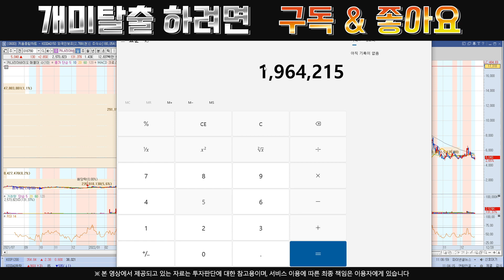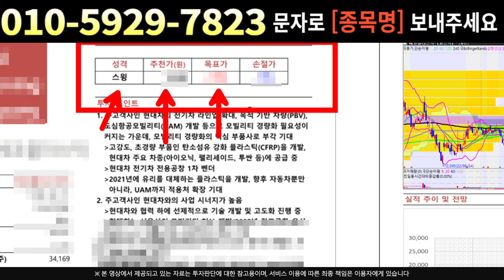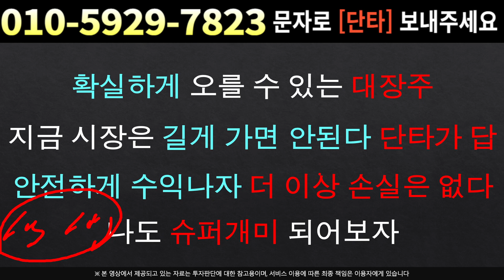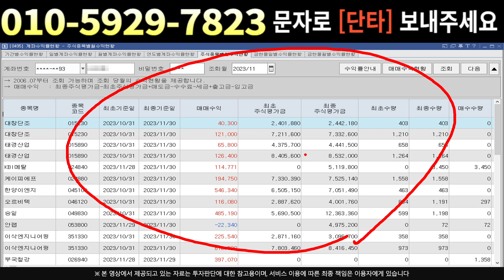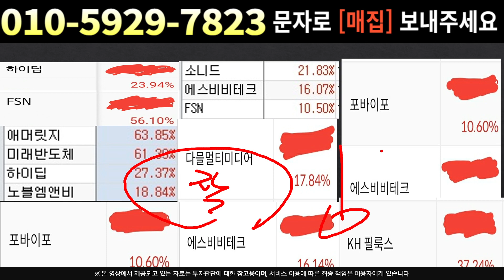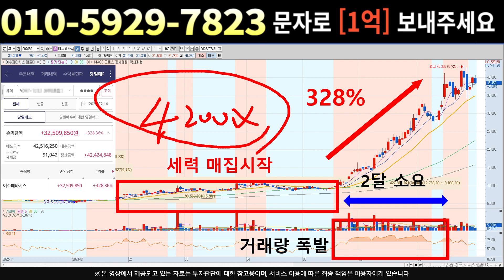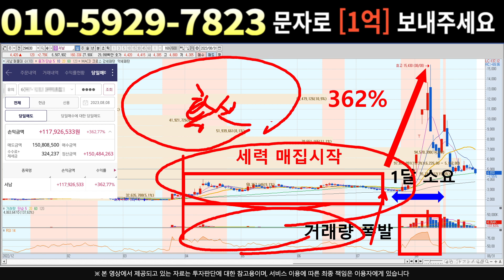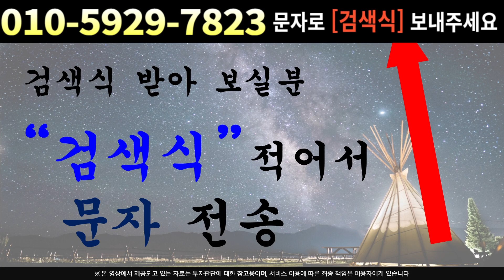[주식]카나리아바이오 - 올라갈 수밖에 없는 이유 !! 대응전략 다 알려드립니다 !!